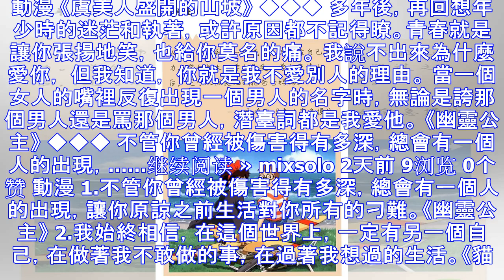宮崎駿送給十二星座的話，珍藏版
動漫 《虞美人盛開的山坡》 ◆◆◆ 多年後，再回想年少時的迷茫和執著，或許原因都不記得瞭。青春就是讓你張揚地笑，也給你莫名的痛。 我說不出來為什麼愛你， 但我知道， 你就是我不愛別人的理由。 當一個女...